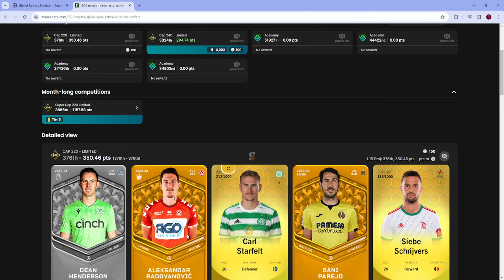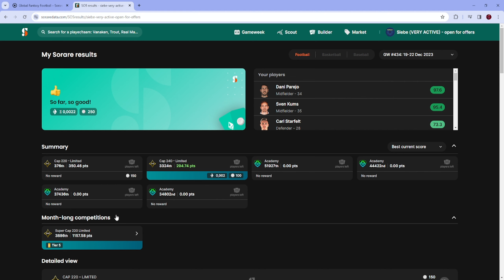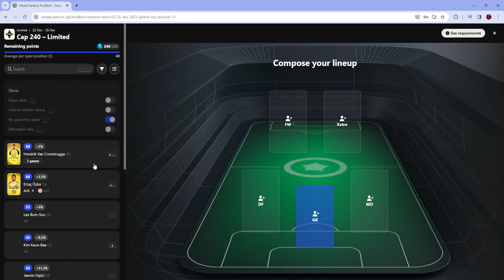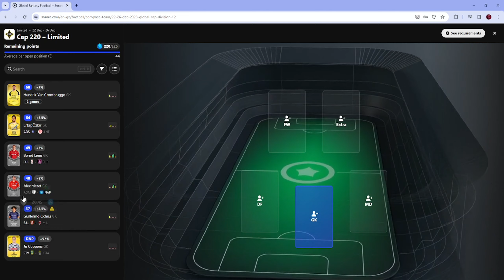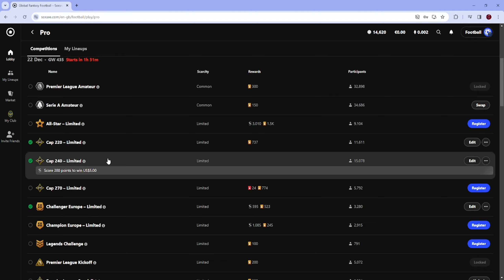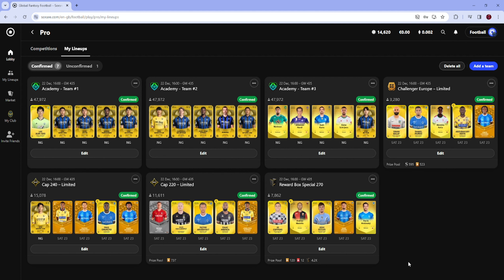WE ARE KEEPING UP THE MOMENTUM (GW#435)!!! Sorare english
SIGN-UP TO SORARE AND RECEIVE A FREE DISCOUNT!!!

SIGN-UP TO POOKY AND GET A FREE POOKYBALL!!!
Weekly stream on Twitch!